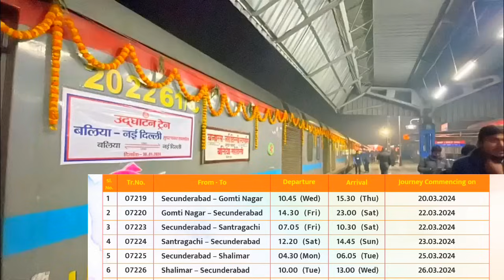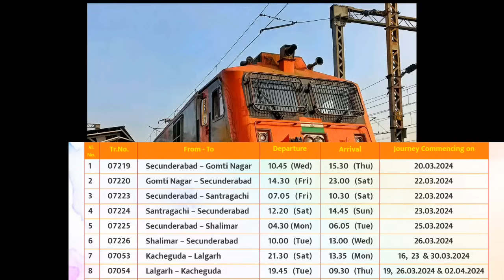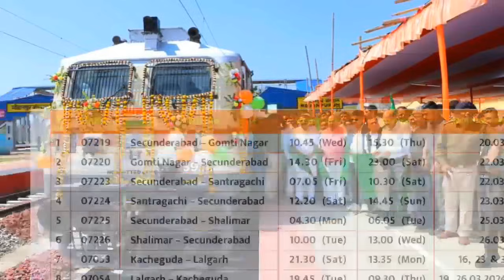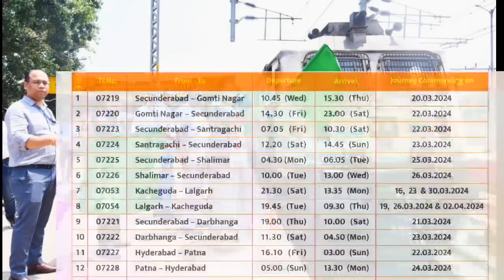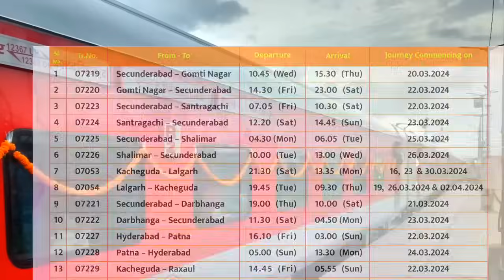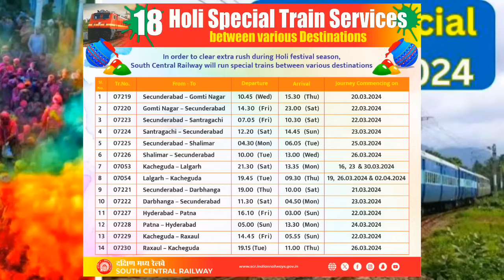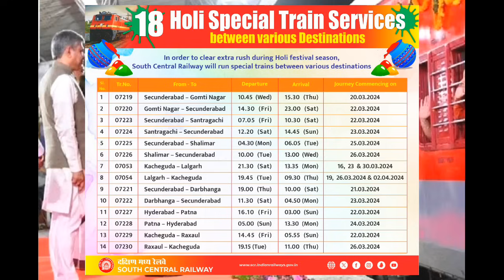20 मार्च से 14 नई ट्रेन सेवा शुरू,यात्रियों में ख़ुशी की लहर बड़ी सौगात!14 New Trains From 20 March!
20 मार्च से 14 नई ट्रेन सेवा शुरू,यात्रियों में ख़ुशी की लहर बड़ी सौगात!14 New Trains From 20 March!

Pic Credit :- @TheRailDiaries07